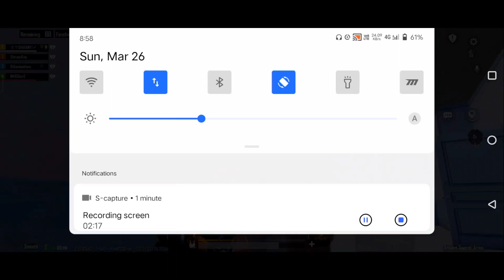IQOO Z5 5G BGMI 90 Fps Gameplay 🔥 | Don't Buy | 90 Fps Gameplay In Iqoo z5 | Iqoo z5 Bgmi Test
About My Gears 👉
My BGMI I'd 👉亗々SHADANYT〆 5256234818
Device 👉 iQOO Z5 (5G) [ 12GB - 128GB ]
Old Device 👉 Redmi note 5 [ 3GB - 32GB ]
Headphone 👉 NITHO
Screen Recorder 👉 iQOO Inbuilt Recorder

My Play Settings👉
Layout Controls - 4 Fingers + Gyroscope  ) Always on)
Graphics - Smooth + Extreme ( 90 fps )

Sensitivity 👉
Screen Sensitivity - 100% of all scopes 100% Of No Scope
Gyroscope Sensitivity - Full 300% ( No Scope & Red dot )

📍My Code Settings -
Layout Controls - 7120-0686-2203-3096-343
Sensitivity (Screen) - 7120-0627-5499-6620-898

👍Credits 👉
Thumbnail By 👉 Shadan Gamer

About My Gears 👉

Cooling fan (Gaiatop Small Desk Fan  Blue)
Flipkart 👉

Device 👉 iQOO Z5 (5G) [ 8GB - 128GB ]

Thumb sleeve👉
Meri tarah Jiggle karna chahte ho to bye karo

Tags 😅 -
iqoo z5 unboxing and review
iqoo z5 pubg graphics test
iqoo z5 bgmi graphics test
iqoo z5 pubg battery drain test
iqoo z5 bgmi battery drain test
iqoo z5 pubg mobile test with fps
iqoo z5 battery drain test
iqoo z5 battery charging testu
iqoo z5 is best for gaming
iqoo z5 bgmi fps test
iqoo z5 bgmi Handcam gameplay
iqoo z5 pubg Handcam gameplay
iqoo z5 Handcam gameplay
iqoo z5 8gb 128 GB pubg gameplay
iqoo z5 8gb 128 GB bgmi gameplay
iqoo z5 gaming review
iqoo z5 pubg gaming review
iqoo z5 bgmi gaming review
iqoo z5 free fire gaming review
iqoo z5 after Update
iQOO Z5 after Update bugs
iqoo z5 after Update bug fixed
iqoo z5 after update problem
iqoo z5 gaming test with fps meter
iqoo z5 1 month review
iqoo z5 after 1 week review
iqoo neo 6
iqoo z5
bgmi montage
pubg
iqoo z5 5g gaming king
iqoo z5 bgmi gameplay
iqoo z3 bgmi test
iqoo z5 gameplay
pubg mobile
iqoo z5 recorder
iqoo pubg problem
iqoo z5 best montage
iqoo customer service
iqoo z5 lag issue
iqoo z5 extreme pubg test
iqoo iqoo7 test
iqoo z5pubg
iqoo z5 gameplay
poco x3 pro
iQOO Z5

iqoo 9 se pubg test
iqoo 9 se bgmi graphics test
iqoo 9 se battery drain test
iqoo 9 se battery test
iqoo 9 series pubg test
iqoo 9 se series pubg test
iqoo 9 se pubg gameplay
iqoo 9 se bgmi pubg 90 fps
iqoo 9 se pubg review
iqoo 9 5g pubg test
iqoo 9 se bgmi review
iqoo 9 se pubg test in hindi

iQOO 7, iQOO 7 Legend, iQOO 3,
lme x7 max, iqoo 7 pubg montage, iqoo 7 Bgmi, iqoo 7 5g s
martphone, iqoo z3 smartphone review, Bgmi
new